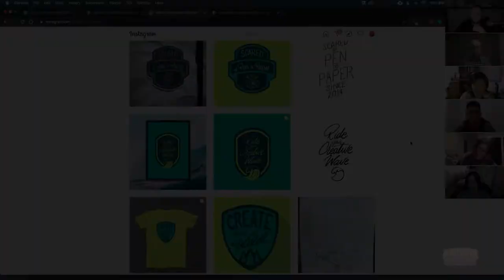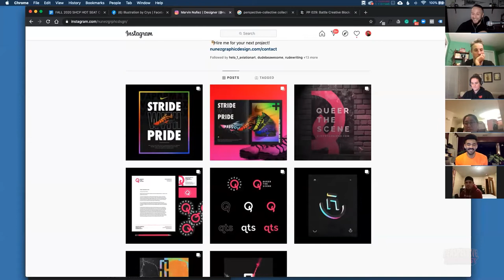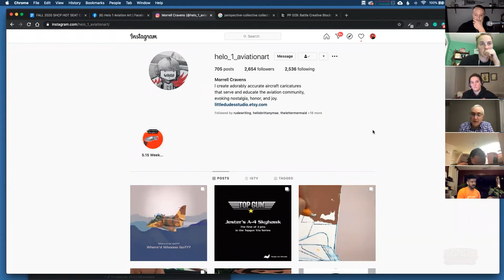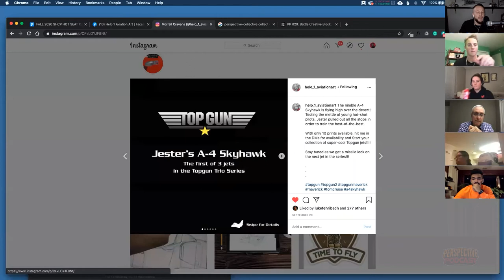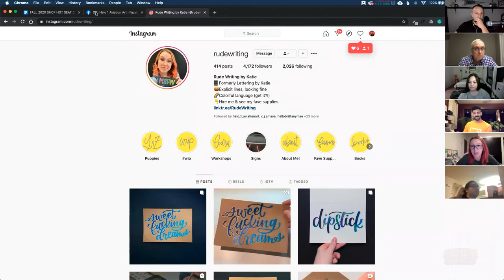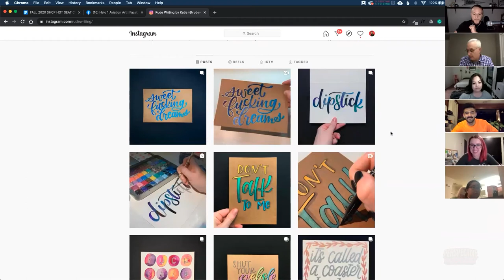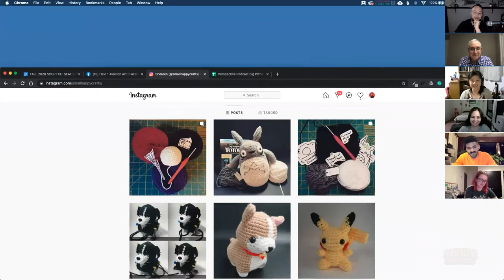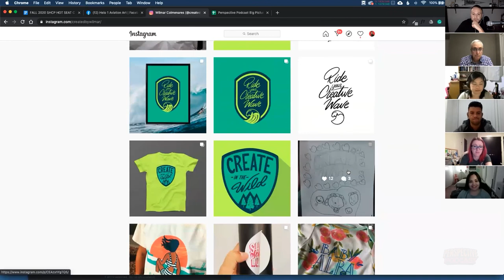PP 190: Pt. 2 Chasing What You Want - Side Hustler’s Coaching Student Special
We’re picking back up where we left off with Part 2 of the Side Hustler’s Student Spotlight Special featuring my current Fall 2020 students.

I suggest hitting pause and going back to Part 1 to catch the program overview, action items, insights, and overall flow of the full convo.

The Side Hustler’s Coaching Program is an intense 12-week boot camp where 12 creatives like yourself master the art:

- Leveraging your day job to fuel your dream job.
- Treating your side hustle like it’s your full-time grind.
- Overcoming the inner critic and promoting yourself and your work.

If you’re ready to take the next steps in your creative pursuits by chasing what you want on your own terms, then you’re going to find a ton of actionable gold packed into this one.

If you feel like this is something you want you to be a part of, sign up for the coaching A-List Waitlist at SideHustlersCoaching.com for details on the upcoming Spring 2021 fourth installment.

GET A GLOBAL PODCAST SHOUTOUT

FREE TOOLKIT TO SIDE HUSTLE FREEDOM
6 FREE resources to help you grow an audience and build a profitable creative side hustle outside your day job

With as little as your weekly cup of coffee, you can support the growth of this show

JOIN THE PRIVATE FACEBOOK COMMUNITY FOR CREATORS
Join a like-minded FREE global community of kickass creators and take your side hustle to the next level. Your tribe is waiting.

PURCHASE THE SIDE HUSTLER’S HANDBOOK PDF COURSE
The proven blueprint that’ll help you gain clarity, confidence, and a mental edge to unlock your biggest side hustling breakthrough